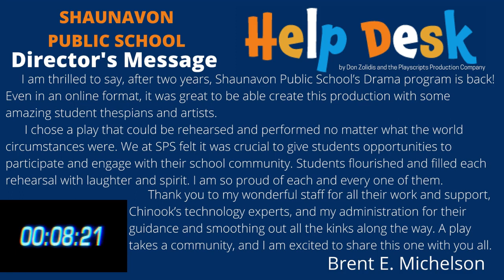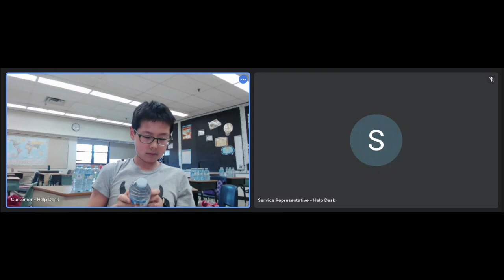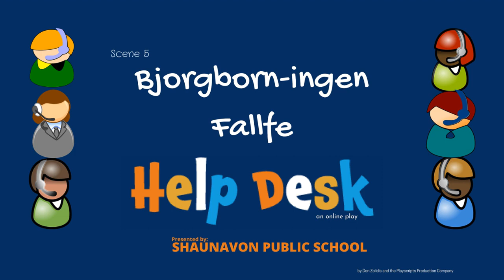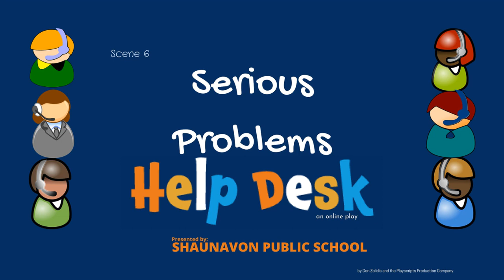"Help Desk" Shaunavon Public School 2022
Dramatic Presentation from Shaunavon Public School Students